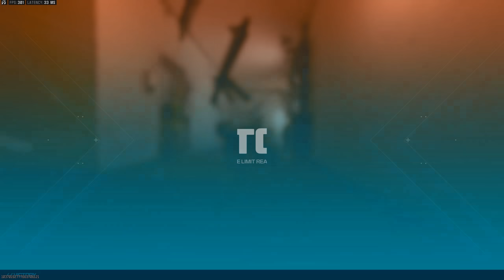The SWARM is BROKEN in FFA!🤬 MW3 Rant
The swarm killstreak in MW3 is broken in FFA. None of the kills with the swarm count toward your final score in Modern Warfare 3 free for all. Sledgehammer games needs to fix this asap...F*CK  WIT ME!😈

Watch me livestream daily Call of Duty for the best guns, weapons and class setups in MWIII. I will provide MW3 tips and tricks along the way, as well as funny MW3 moments and Modern Warfare III rage.